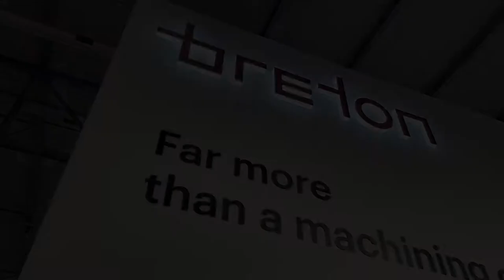BIMU 2022, the novelties you have missed at Breton booth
Watch all the novelties you have missed at Breton booth last Bimu 2022.